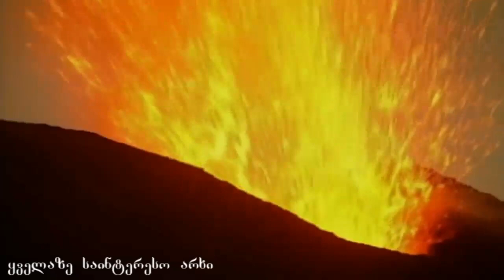აფრიკა ორ ნაწილად იყოფა - როდის ველოდოთ მეექვსე ოკეანის წარმოშობას ? 2018 წლის ფაქტები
სრულიად მოულოდნელად, კენიაში უზარმაზარი ნაპრალი გაჩნდა, რამაც ახალი დისკუსია წარმოშვა აფრიკის ორ ნაწილად გაყოფასთან დაკავშირებით. თავსხმა წვიმების კვალდაკვალ, კილომეტრის სიგრძის უფსკრული ზრდას განაგრძობს. რეალურად ეს ყველაფერი უფრო ადრე დაიწყო ვიდრე 2 თვის წინ უბრალოდ ასეტი ჩქარი ტემპებით ნაპრალის ზრდას არავინ მოელოდა
ნაპრალის უცაბედი გამოჩენა დაკავშირებულია ამ რეგიონის ზონალურ სისუსტესთან და აფრიკის კონტინენტზე ამჟამად მიმდინარე რღვევასთან. წამყვანი ჰიპოთეზის მიხედვით, კონტინენტის რღვევა გამოწვეულია მიწისქვეშა სუპერცხელი ჭავლებით, რაც განაპირობებს აფრიკის ორად გახლეჩვას, კონტინენტის აღმოსავლეთ კიდის გასწვრივ. რამდენიმე წლის წინათ, ეთიოპიის უდაბნოებში ვულკანმა Erta Ale-მ გამოიღვიძა, რასაც ნიადაგში 60-კილომეტრიანი ნაპრალის გაჩენა მოჰყვა. ერტა ალე ერთადერთი ვულკანია მსოფლიოში, რომელსაც ორი ლავის ტბა აქვს და მის მიმართ მეცნიერებისა და მკვლევარების ინტერესი განუზომლად დიდია.
2010 წელს ლავის ტბის ფართობი მნიშვნელოვნად გაიზარდა და ნაპრალმა გაფართოება დაიწყო, რაც, მეცნიერების აზრით, აფრიკის კონტინენტის შუაზე გახლეჩისა და მეექვსე ოკეანის გაჩენის დასაწყისია.

საქმე ის გახლავთ, რომ აფრიკა ორ ტექტონიკურ ფილაზე მდებარეობს, რომლებიც ყოველწლიურად ერთმანეთს 2 სანტიმეტრით სცილდება. მეცნიერების ვარაუდით, ტექტონიკური ფილების მოძრაობა იმის მანიშნებელია, რომ კონტინენტი ორ ნაწილად იყოფა.

საბედნიეროდ, რღვევის პროცესს მილიონობით წელი დასჭირდება. დედამიწის ქერქი ამ ადგილას თანდათან გათხელდება, ჩაიძირება და ნელ-ნელა მის ადგილას ოკეანის წყლის ვიწრო ზოლი შემოვა.
კონტინენტების ორად გაყოფა საკმაოდ ჩვეულებრივი ამბავია. მაგალითად, ამ გზით გაჩნდა ატლანტის ოკეანეც. დააკვირდით, როგორ კარგად ჯდება ერთმანეთში აფრიკისა და სამხრეთ ამერიკის ფორმები. ერთ დროს ისინი ერთი კონტინენტის ნაწილი იყო, რომელიც შუაატლანტიკური ქედის წყალობით, თანდათან ორად გაიყო.
მიუხედავად იმისა, რომ მეცნიერებმა აფრიკის რღვევის შესახებ უკვე დიდი ხანია იციან, ვერ ხერხდებოდა გამომწვევი ზუსტი მიზეზის დადგენა. როგორც ზოგიერთი მტკიცებულება მიუთითებს, პროცესს იწვევს აღმოსავლეთ აფრიკის კიდეზე მიწისქვეშიდან მაღლა ამომავალი სუპერჭავლები, რომლებიც პირდაპირ ხვრეტს დედამიწის ქერქს.
სუპერჭავლები წარმოქმნის აღმოსავლეთ აფრიკის რღვევის ხაზს, რომელიც გადაჭიმულია 3000 კილომეტრზე, ადენის ყურიდან ზიმბაბვემდე. რღვევა 25 მილიონი წლის წინ დაიწყო და თანდათანობით, სომალისა და ნუბიის ტექტონიკური ფილების წყალობით, დასრულდება ორი სხვადასხვა კონტინენტური მასის წარმოქმნით. რღვევის მაჩვენებელი ამჟამად წელიწადში რამდენიმე მილიმეტრია და ასე გაგრძელების შემთხვევაში, ამ პროცესს მილიონობით წელი დასჭირდება.
მიუხედავად იმისა, რომ ვრცელი რღვევის სისტემის გამომწვევი მიზეზი მიწისქვეშ საკმაოდ ღრმად იმალება, რამდენიმე დღის წინ უცაბედად წარმოქმნილი 15 მ სიღრმისა და 20 მ სიგანის ნაპრალის გაჩენის კონკრეტული მიზეზი ამ ზონაში მოსული დიდი ოდენობით ნალექია.
რღვევის ზედაპირული გამოხატულება წარმოქმნის ვულკანიზმის ვრცელ ზონას, სეისმურ აქტივობას, მიწის აწევას და ჩავარდნას, ნაპრალებისა და ნახეთქების გაჩენას.
მილიონობით წლის შემდეგ, აფრიკის აღმოსავლეთი კიდე კონტინენტის დანარჩენ ნაწილს თავთხელი ზღვით გამოეყოფა. პროცესი არ შეჩერდება და ინდოეთის ოკეანეში შეცურდება უზარმაზარი ახალი კუნძული. დიდი ალბათობით, ამ კუნძულზე მოექცევა თანამედროვე ეთიოპიის, სომალის, კენიისა და ტანზანიის ტერიტორიები.